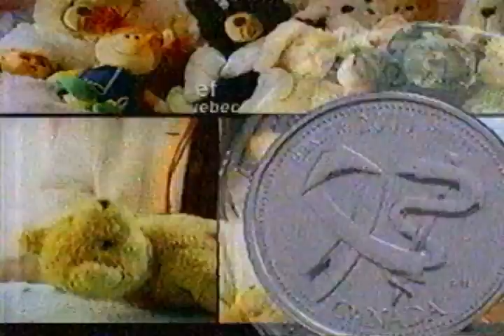Health - Millennium Quarter Series - Royal Canadian Mint [Commercial Ad 2000]